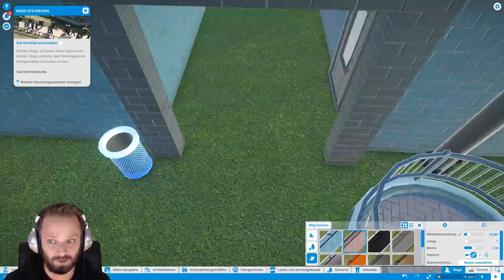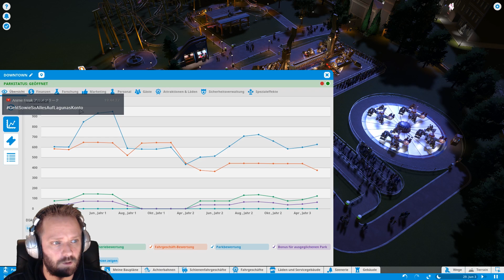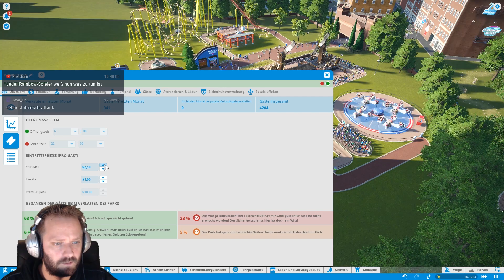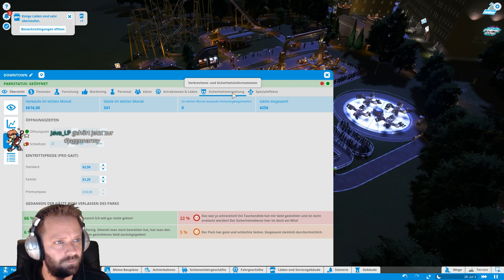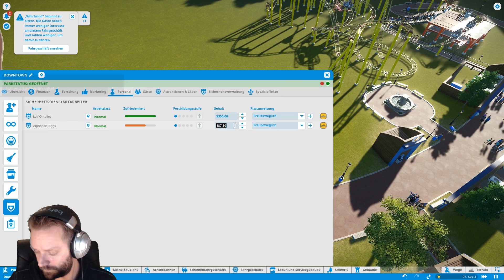Wieder mehr Kameras anbringen - Let's Play Planet Coaster #153 [DEUTSCH] [HD+]